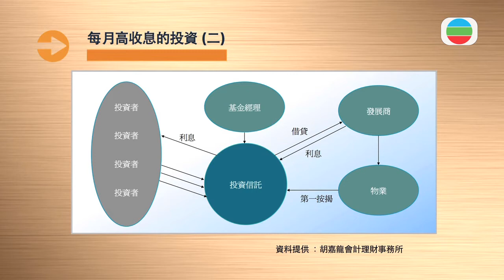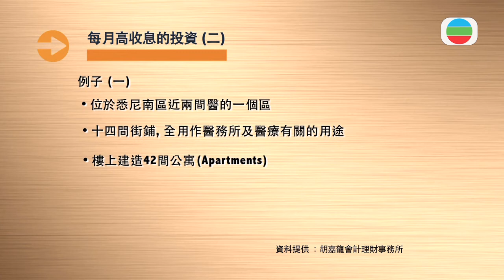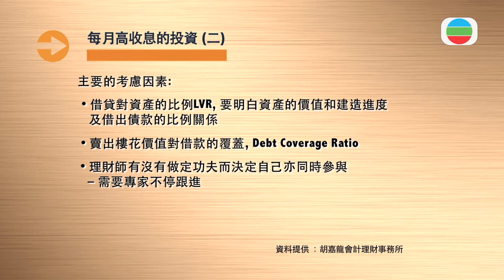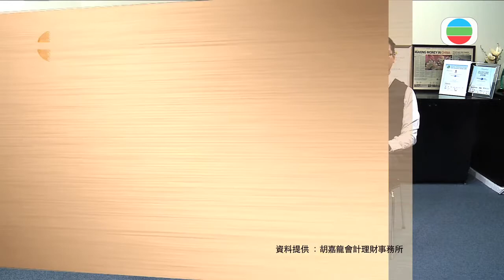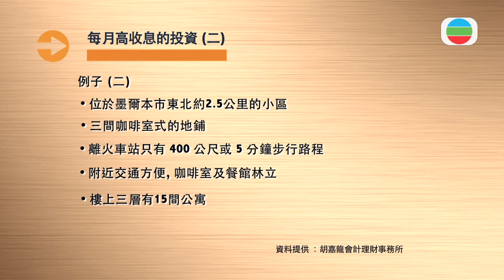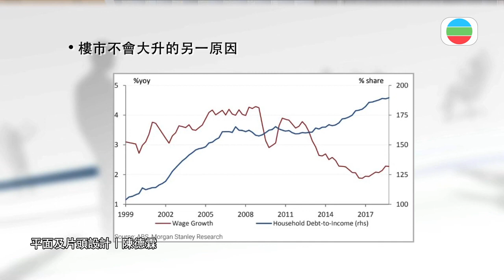Investments that have high monthly interest income (2) 每月高收息的投資(二)